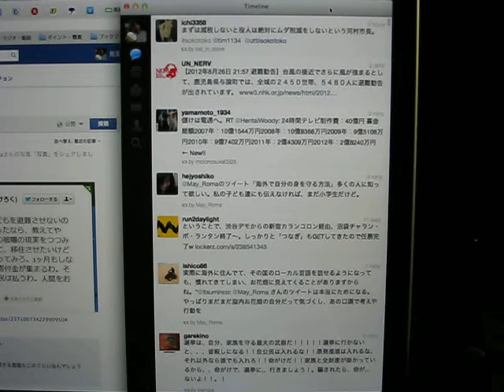Twitterで2千人フォローしても余裕な件。変なルール作るなよ。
（フォロワー数によって上限は増加します）
Twitterヘルプセンターの「フォローについて（制限とルール）」というのがあるんですが、論理が通っていません。

スパムとか攻撃的なフォローとか、性能的な物についてはわかるんですが、じゃあ、何でフォロワー数が増えるとフォロー上限も増やせるのか。
特に次の一文は明らかに変。
「あまりにも多数のユーザーをフォローすると、フォローするユーザーすべての更新内容を自分のタイムラインで追うことは不可能となります。」

この動画、MacのTwitterアプリで表示しているタイムライン（リアルタイムフィード）を見ていただくとわかりますが、まだまだ全然余裕です。ピーク時でこんなもんです。メジャーなハッシュタグを追う方が、よっぽどしんどいのに。謎。